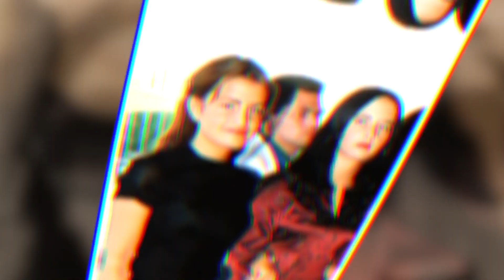8 Hollywood Stars You Didn't Know Had A Twin Sibling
Think you know everything about your favorite movie stars? Think again! This video will reveal the surprise twin siblings of some of Hollywood's biggest stars. Get ready to be blown away as we bring you untold stories from the lives of these famous faces.

Movie Stars You Didn't Know Have Twin Siblings